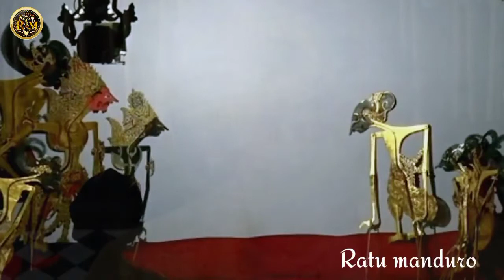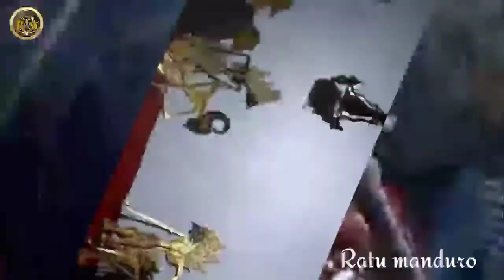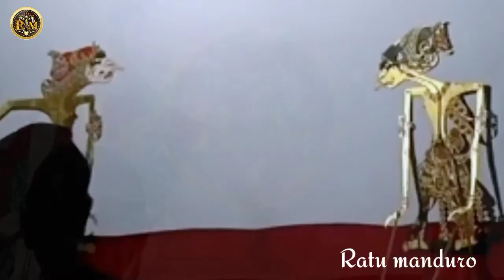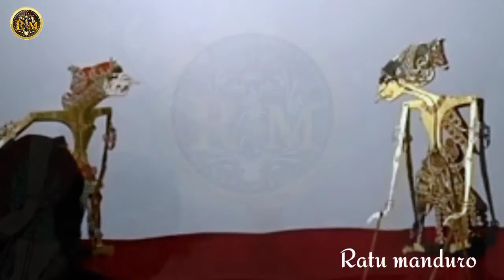werkudoro lan boledewo diguyu putu putune perang nafase tersendat✅lucu alm ki seno nugroho